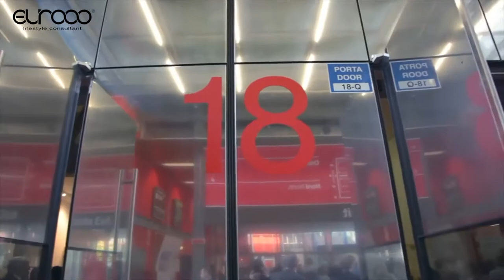Eurooo presents: Milan Furniture Fair coming to Milan, Italy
There are hundreds of home show in the Milan Furniture Fair, to meet the various types you like.